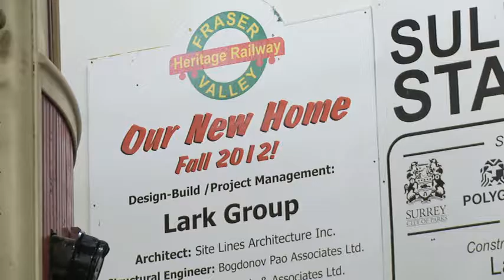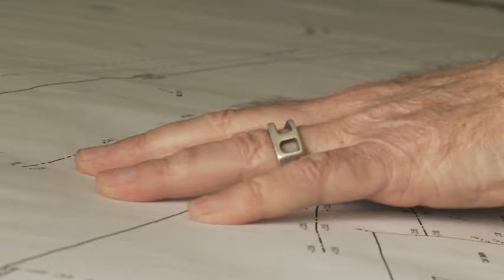Surrey Civic Treasures Recipient: Allen Aubert - 2016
Meet 2016 Civic Treasures Recipient Allen Aubert